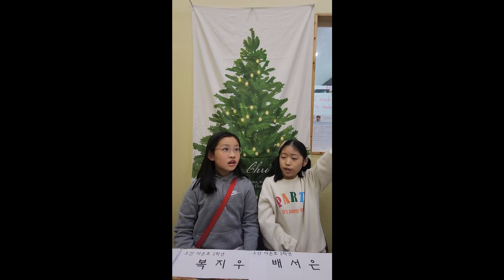2024 잉글리시아이 포트폴리오 콘서트 경기도 오산시 부산동 영어학원 오산다온초점 복지우, 배서은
2024 잉글리시아이 포트폴리오 콘서트 경기도 오산시 부산동 영어학원 오산다온초점 복지우, 배서은 - MEET THE FRIENDS